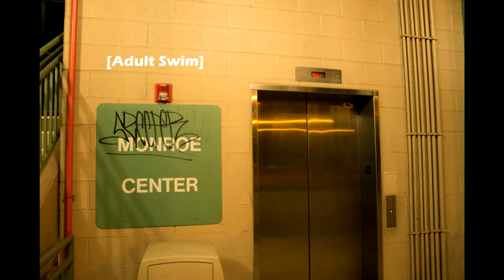Adult Swim bump - Elevator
Adult Swim